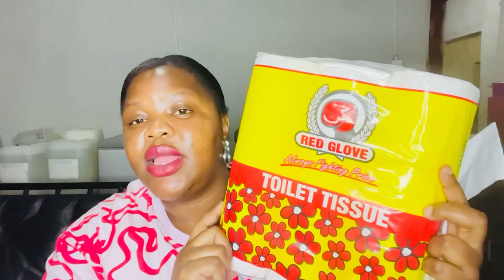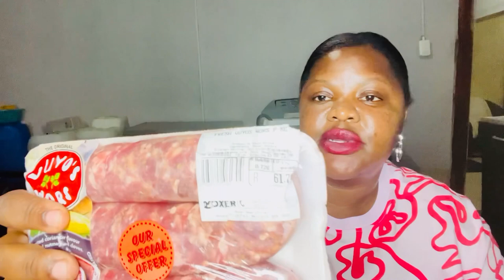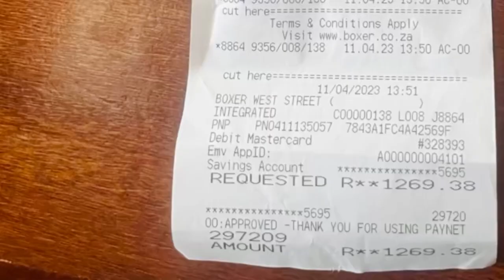Grocery haul Boxer stores |life with Alice 🇿🇦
Hello Family welcome back to another video I hope you enjoy watching 😘